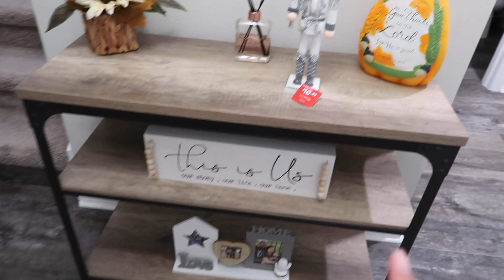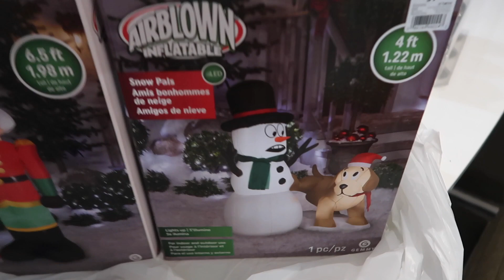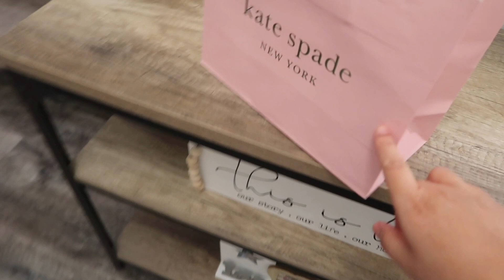Me fui con la suegra a buscar decoración para el árbol 🌲 #2